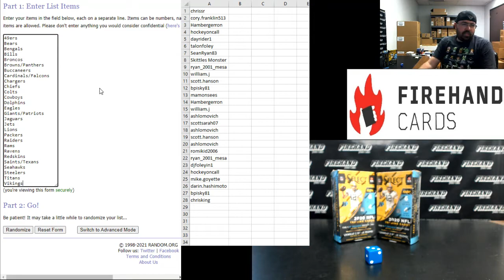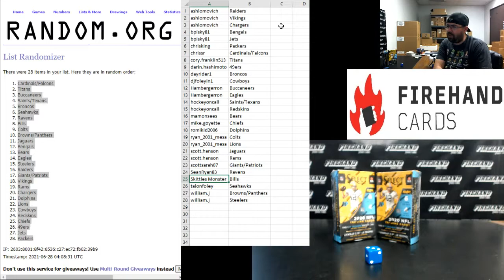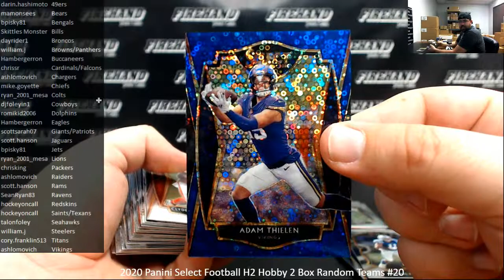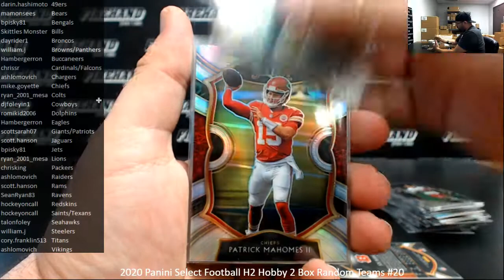6/27/2021 2020 Panini Select Football H2 Hobby 2 Box Random Teams #20